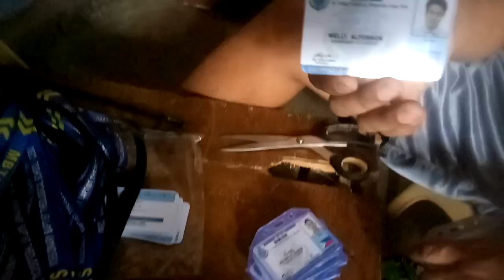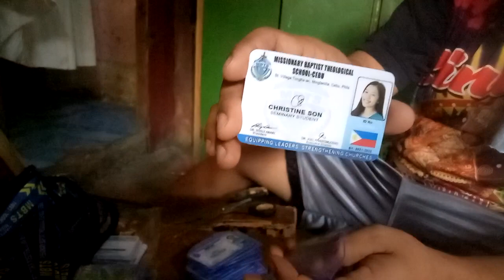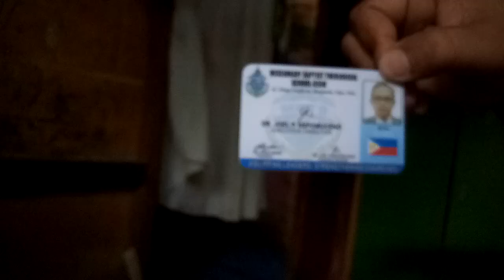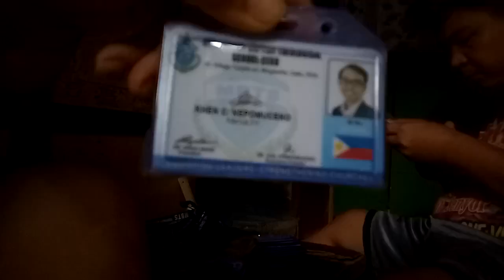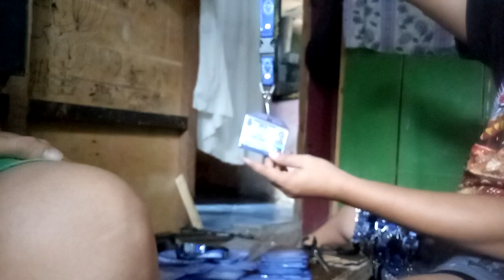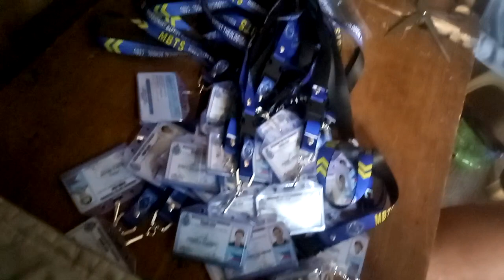PVC ID WITH LANYARD / MISSIONARY BAPTIST THEOLOGICAL SCHOOL -CEBU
Thank you so much @Ptr. Joel Nepumoceno. On this vedio we show how to attached the pvc id with protector to the lanyard.